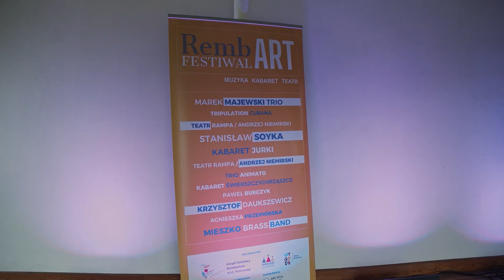RembART Festiwal 2021 - Krzysztof Daukszewicz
Występ Krzysztofa Daukszewicza z programem satyrycznym "Nie dać się sprowokować" w dniu 5 sierpnia 2021 r. w ramach RembART Festiwal 2021 w Dzielnicy Rembertów.